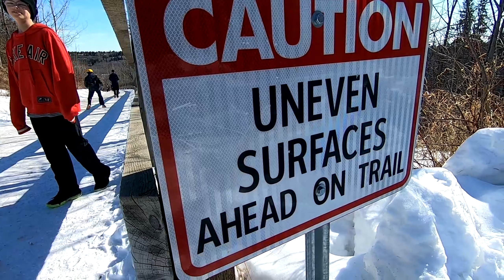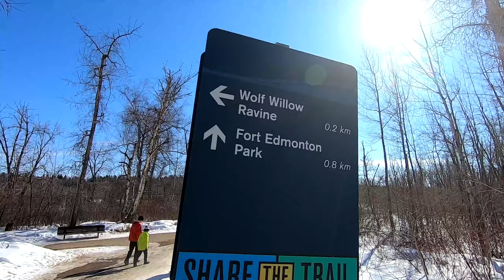Walking with a 6 year old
Finally a nice day that broke the -20 degree Celsius cold snap. It was a +5 degree Celsius day and a great opportunity to get out of the house and go for a walk with a 6 year old.  Good times sharing and exploring our river valley trails with the family.